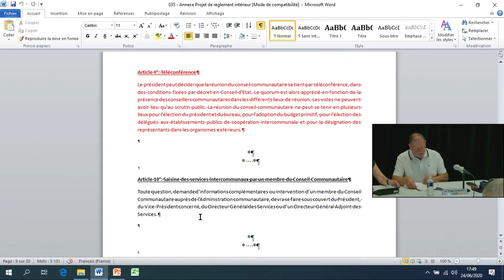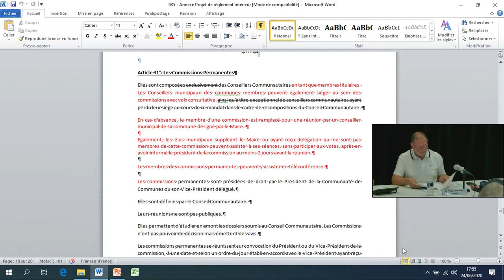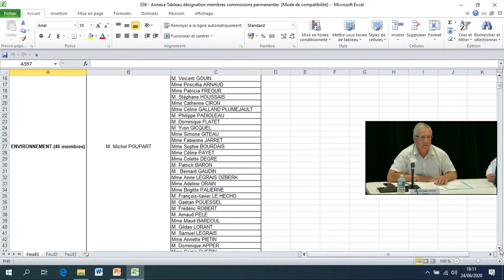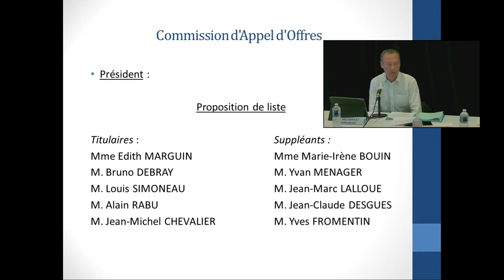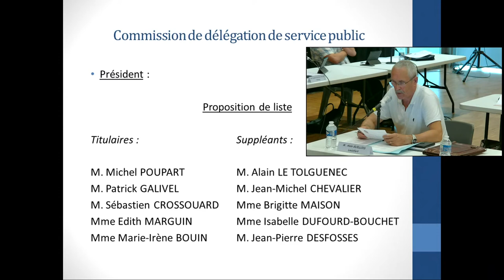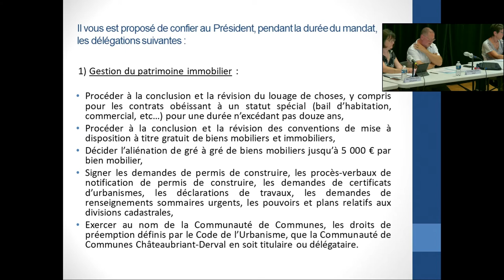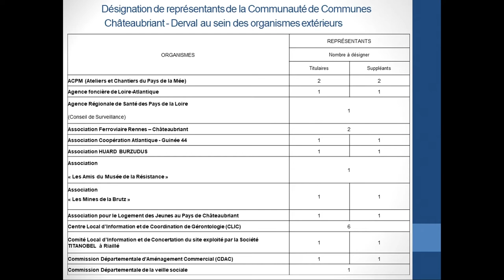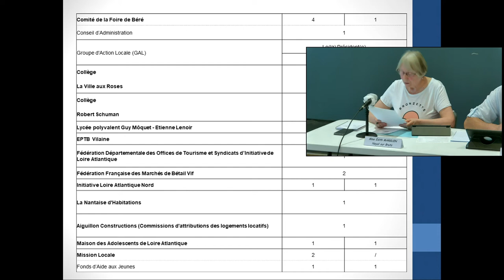Conseil communautaire du 24 juin 2020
Dix délibérations étaient à l’ordre du jour parmi lesquelles l’adoption du règlement intérieur de la Communauté de Communes Châteaubriant-Derval.